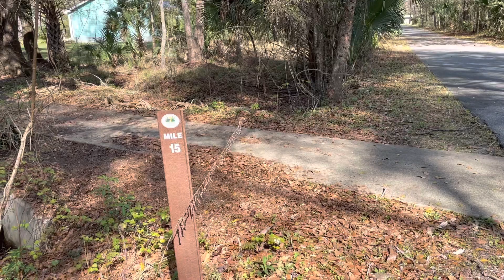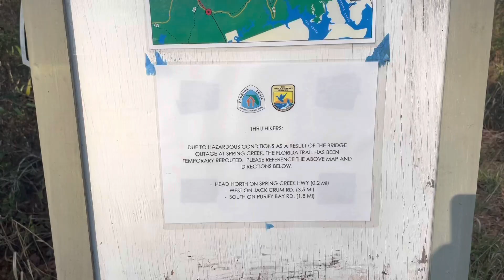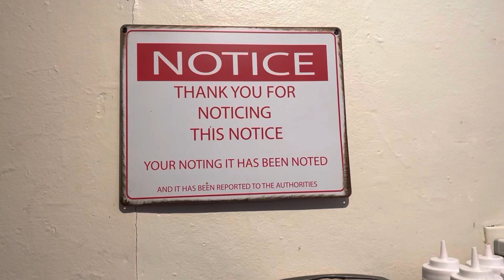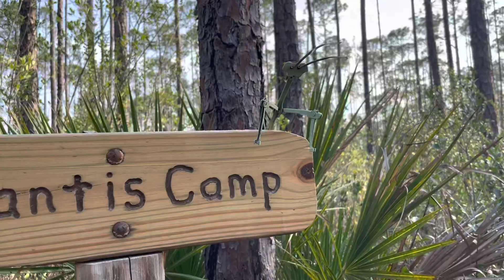THRU HIKING THE FLORIDA TRAIL!! | Part 11 | Trail Pirates!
Blister and I (Twister) take on Bradwell Bay! A notoriously hard section of trail! Lots of waste deep water and mud to slosh through!